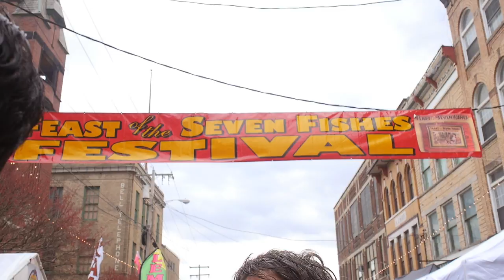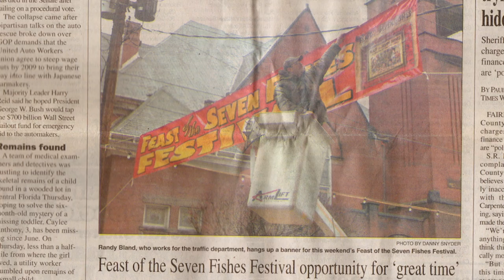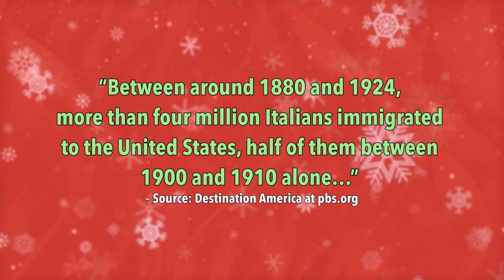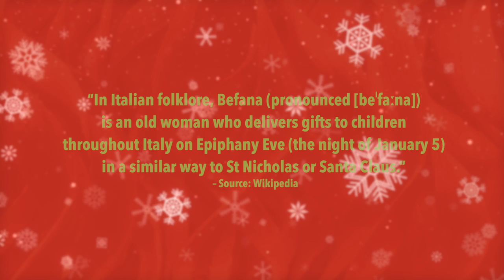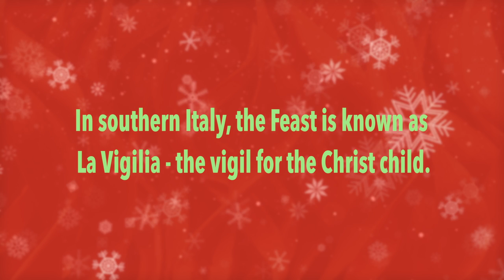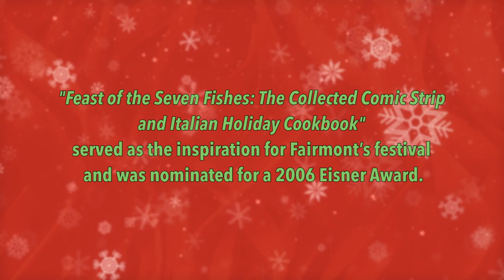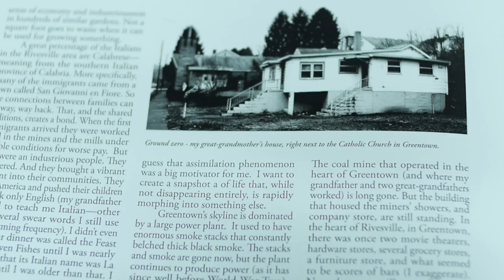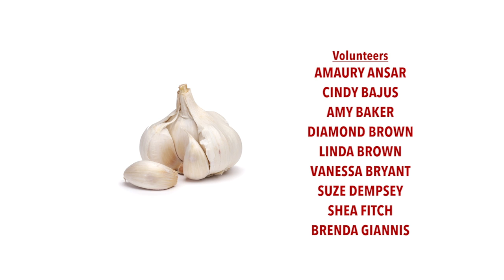Feast of the Seven Fishes Festival Christmas Special